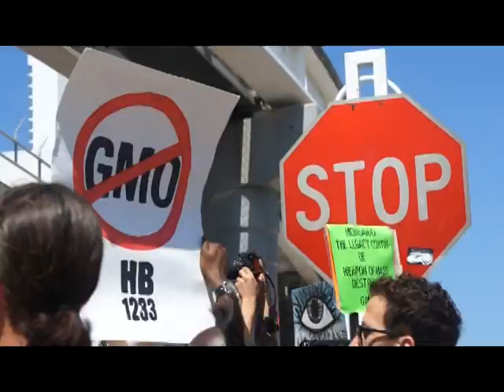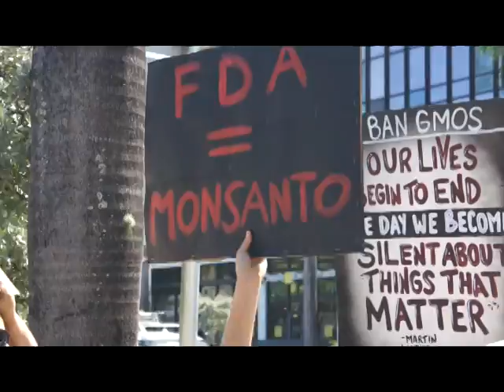March Against Monsanto Downtown Miami 5-25-2013